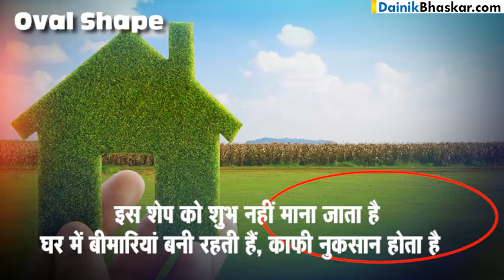Plot लेते समय ध्यान रखें ये बातें, नहीं तो हो सकता है नुकसान